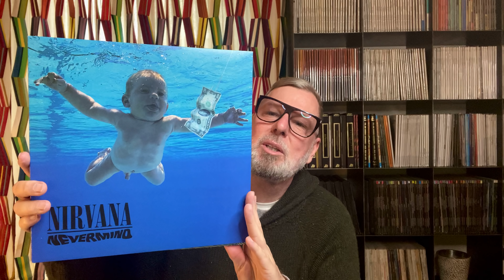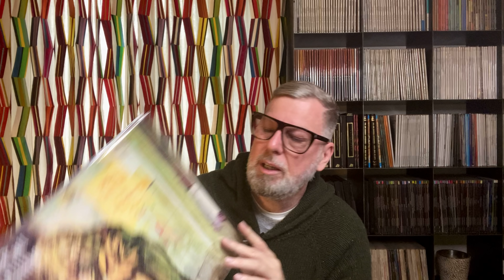Turntabel´s Favorites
Nirvana, Led Zeppelin, Yes, Pink Floyd, 3 Sounds, Analogue Production, Mofi and Much More!